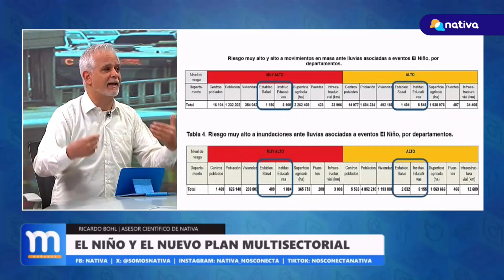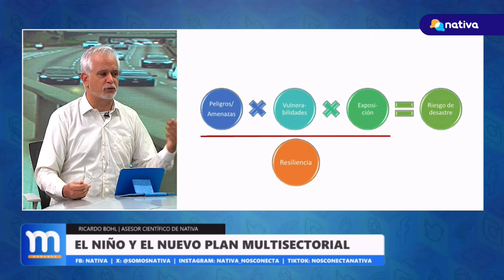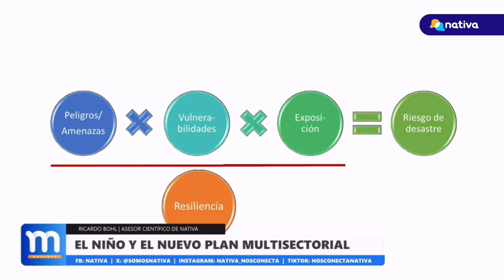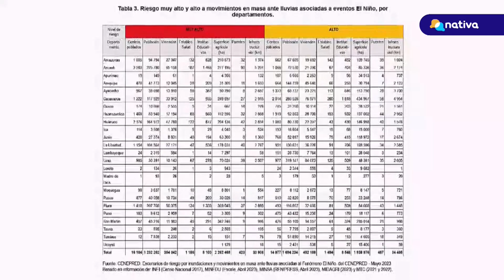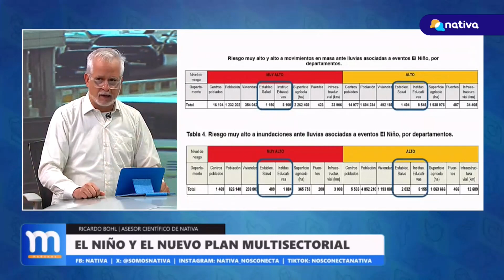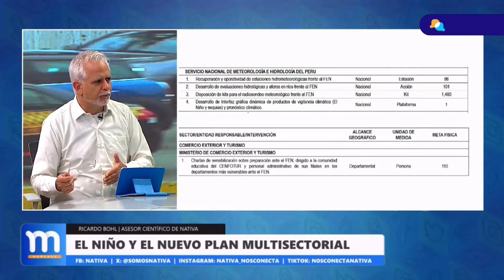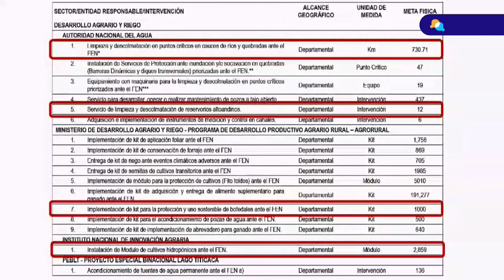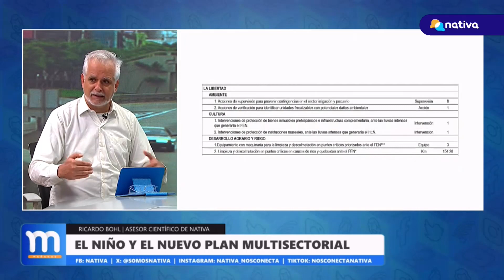🚨 El niño y el nuevo plan multisectorial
🚨 LasMañanas, con Carlos Cornejo | Ricardo Bohl, asesor científico de Nativa: “En el mundo ya existe una preocupación, ya existen serios problemas con respecto al abastecimiento de algunos productos agrícolas y esto seguramente va a continuar porque a diferencia de otras actividades económicas en la agricultura hay que esperar”.